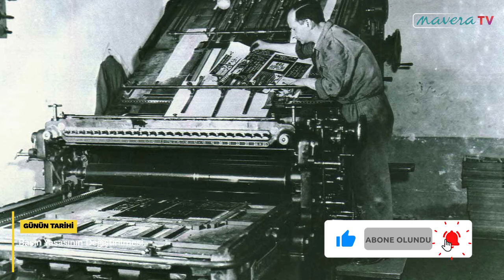GÜNÜN TARİHİ: 28 Haziran | Basın Yasası’nın Değiştirilmesi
Basın Yasası 25 Temmuz 1931 tarihinde kabul edilmişti. 28 Haziran 1938 tarihinde de önemli ölçüde değistirilmişti. Yasanın ilk halinde yayın çıkarmak için sadece beyanname verilmesi yeterli görülmüşken 1938 yılında yapılan bir değişiklikle yayın çıkarmak  isteyenlerin, bulundukları yerin en büyük Mülki idare amirinden ruhsatname, yani  izin  almaları koşulu getirilmişti. Bu şekilde hükümet yeni bir yayının çıkıp çıkmayacağına karar verme yetkisine sahip oluyordu.

Matbuat Kanunu hür basının önünde bir utanç duvarı misali durmaktaydı. Uzmanlara göre “Bu kanunla tüm basın CHP emrine girmişti” (Ekinci,1997:88)

Bu kanunun en önemli hususiyeti hükümete, iktidarın sürdürdüğü politikalara aykırı yayın yapan gazeteleri kapatma salahiyeti vermesiydi. “1931 tarihli Kanun tek parti idaresinin genel karakterine uygun olarak güdümlü bir basın rejimi oluşturuyor, basın üzerinde hakimiyete dayanan bir karakter taşıyordu.” (Akandere,1998:211)

Aynı kanunda 1938 yılında yapılan değişiklikle iktidarın basın üzerindeki hakimiyeti bir kat daha pekiştirilmişti. Buna göre, gazete ve dergi çıkarmak için o yerin en büyük mülki amirinden izin almak gerekiyordu. “Yani hükümet yeni bir yayına izin verip vermemekte tamamen serbest kalıyordu.” (Akandere,1998:210)

Bütün ülkenin Şef’in korosu olarak kabul edildiği bu siyasi konjonktürde basın yayın hürriyeti Şef’in ve bürokratlarının iki dudağının ucunda varlık yokluk mücadelesi veriyordu.